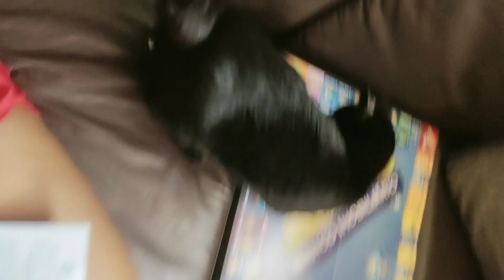29 de outubro de 2024